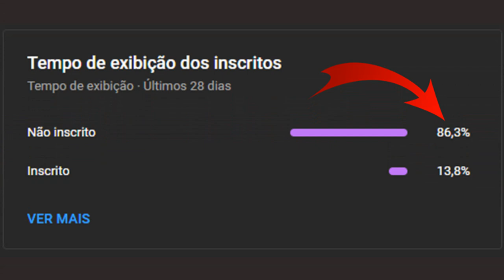Erwin Helmchen | Maior Artilheiro da História do Futebol Alemão | Resumo Biográfico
VEJA TAMBÉM